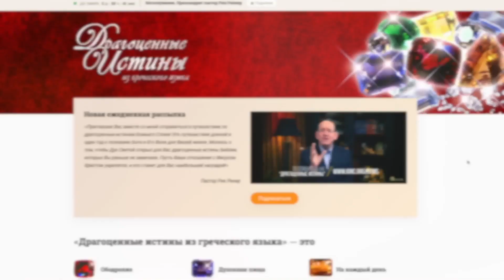Не оставляйте свой пост! Драгоценные истины 21 Ноября.